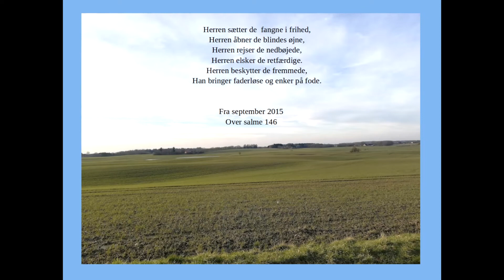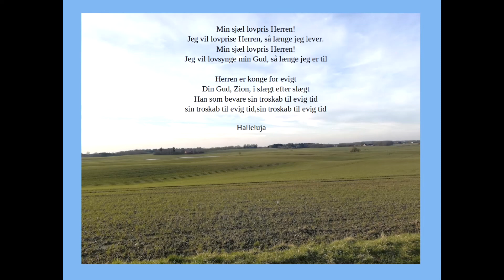Min sjæl lovpris Herren - Salme 146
Fra september 2015
Over salme 146

C Em G Am
Min sjæl lovpris Herren!
Jeg vil lovprise Herren, så længe jeg lever.
Jeg vil lovsynge min Gud, så længe jeg er til

Herren er konge for evigt
Din Gud, Zion, i slægt efter slægt
Han som bevare sin troskab til evig tid
sin troskab til evig tid,sin troskab til evig tid

Halleluja
F G C Am7
Herren sætter de  fangne i frihed,
Herren åbner de blindes øjne,
Herren rejser de nedbøjede,
Herren elsker de retfærdige.
Herren beskytter de fremmede,
Han bringer faderløse og enker på fode.